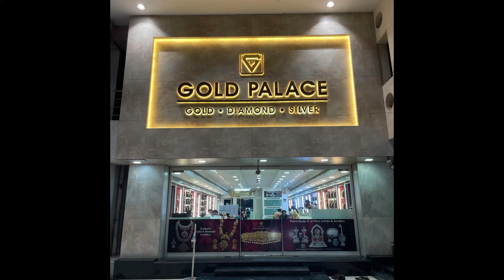Akshaya Tritiya Offer : 150 Discount Per Gram | Gold Haarams | GOLD PALACE, Nellore,A.P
Akshaya Tritiya Offer :

Discount of Rs 150 per Gram of Gold* & No Making Charges* till May 3rd !!!

EMI Facility & Home Delivery Available !!!

Gold Palace
Achari street, Nellore-524003, Andhra Pradesh.

*T&C